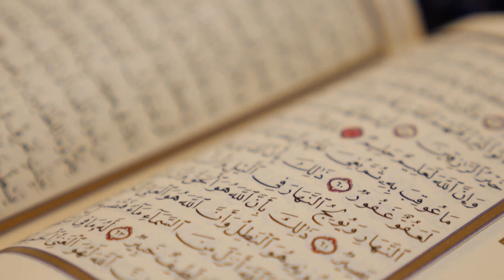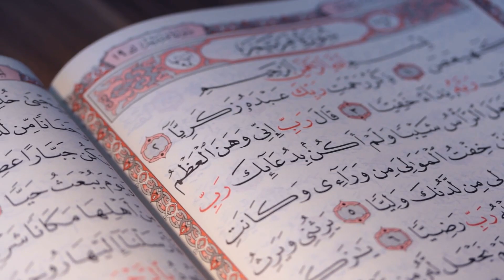Her Gece Banyoda Kuran Okuyan Kadına Allah Cin Gönderdi? Ne Yaptığını Duyunca Çok Şaşıracaksınız!